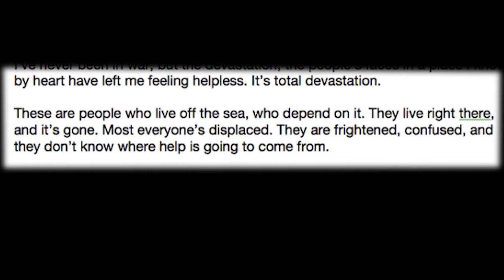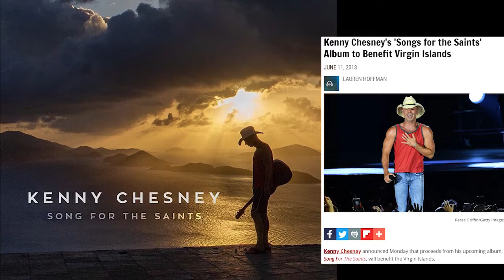The Making of Love for Love City Foundation (Take II)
The 01:30 version. My Adobe Video Storytelling course assignment was to create a 1-minute documentary. Feedback I received from classmates was that the video was too short to tell the story in an impactful way. I added an additional clip of Kenny's story to the middle, and extended the amount of time each image displays on screen in the second half.